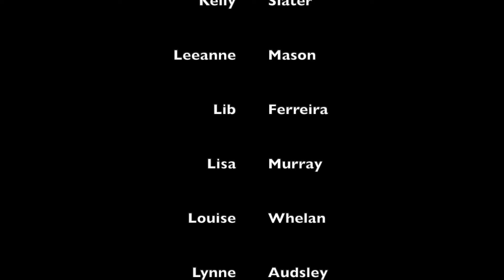The EverydayClimateCrisis Visual Petition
The EverydayClimateCrisis Visual Petition is a visual response to the Australian governments’ climate change policies. The goal is to crowd-source 1000 photographs from women and non-binary photographers all over Australia.

The power of the Petition arises from each image presenting climate change from a personal and culturally diverse perspective. The result will be a powerful social, political statement to the current patriarchal power structures within Australia. The images and the women behind them will be using photography to advocate on behalf of our Australian country, indigenous cultures and future generations.

The Petition will advance contemporary feminist discourse through photography and activism and shine a light on colonial and patriarchal power structures that have been influential in the climate crisis we face.

The idea started when I came across a water bottle covered in baby mussels on Potato Point Beach, at the beginning of 2020. The cap had foreign writing on it and it really made me think of the impact one person can have on our environment. (SHOW IMAGE) This was just before the catastrophic bushfires of Black Summer.
I wanted to start a petition with the goal to use people power  and photography and to get it on public record. One of my aims is to have our PM wave it around in Question Time instead of a lump of coal and get that recorded as part of Hansard, and I want it to become part of the collection in the National Library of Australia.

WHY women?

The call out is for women and non-binary people to submit images. There is no need to be an accomplished professional photographer. Images from mobile phones are accepted and all ages are encouraged to create images.

I wish the petition call out to be as democratic as possible. So why not ask men to submit? Isn’t this exclusionary and sexist?

By having women only submitting images challenges the industrial, capitalist and economic systems that have gotten us to this point. We need to be seen, heard and considered. The majority of women occupy less permanent employment. Women are also responsible for the majority of unpaid work, care and volunteering. The political response in Australia to the COVID pandemic has shown us that women are more vulnerable to the economic effects of crises, than men. Most of our political leaders are men so the petition aims to give a collective voice to people who would not necessarily have a say including those most vulnerable to the effects of climate change and this is women and indigenous women.

In the petition title the word “everyday” is used. It is not the intention that the images are photographically or contextually ordinary, but it does mean that images illustrating the effects of climate change are seen “everyday” or more importantly that many of us think about this climate crisis “everyday”. Ironically, it is not everyday we have a climate crisis. This is a one off; our only chance.
Collectively 1000 images responding to the climate crisis from women all over Australia is a powerful feminist document!

HOW: events

At this point in time submissions are open and we have a few events planned for greater community engagement.

An official launch will be held on the 10th February at Photoaccess in Canberra.

The importance of the February launch revolves around gaining traction through the ACT Arts AQUIFER program alongside the ANU Institute for Climate, Energy and Disaster Solutions which will have its annual Climate Update. The Institute has an international profile and  is keen to have artists, arts organisations and galleries across the ACT involved and will promote events locally, nationally and internationally.
The handover of the Visual Petition will be at Federation Mall in Canberra on a sitting day. Members of Parliament will be notified prior to the day in the hope we are able to get some of them out to accept the 1000 page document of images. I hope that people who have submitted will come to Canberra and stand side-by-side with the Ngunnawal and Ngambri people in presenting it.

Part of the submission process is to also get photographers to give a description of their image but also tell me what they want their leaders to do, How this existential crisis effects them in their part of the world. So, What policy changes are they demanding? It could be a sustainable and just transition for jobs in their town from fossil fuels to renewables. It could be ensuring we listen, learn and educate our children of the Aboriginal cultural practicies and land care. It could be ensuring that women have a say in decisions locally, or nationally.

If you would like to submit please go to the Women Photographers Australia website or the @womenphotoaus instagram page.